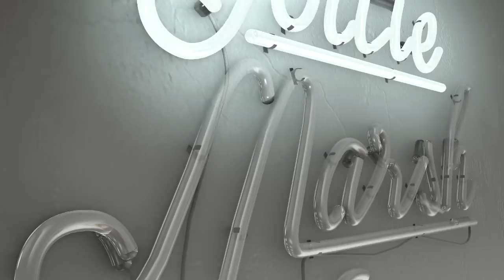Jodie Marsh: 'I've been cheated on countless times.'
What were they thinking? Some men just don't know how good they've got it! Jodie Marsh exposes love rats who've done the dirty on her.

Jodie Marsh On Women Who Pay For Sex - Wednesday at 10pm, NEW and EXCLUSIVE to TLC.